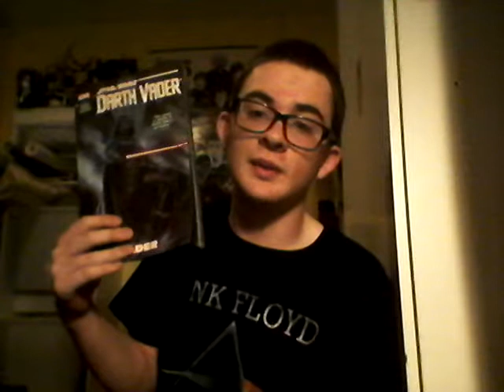HELP! I NEED SOMEBODY! HELP! NOT JUST ANYBODY! HELP!